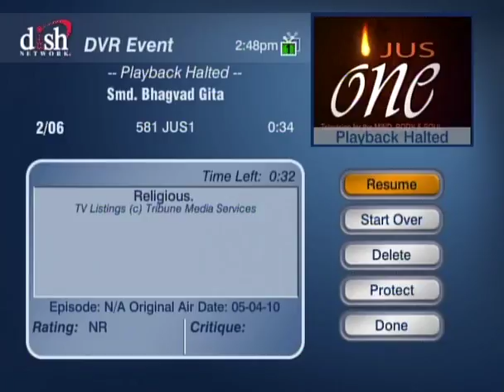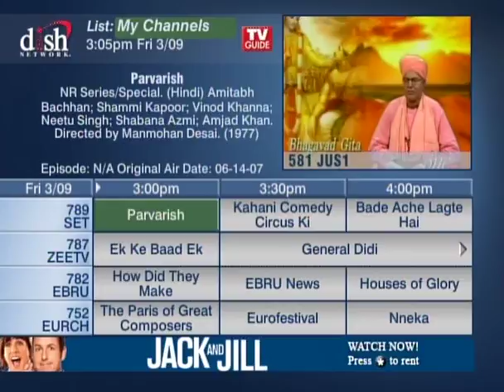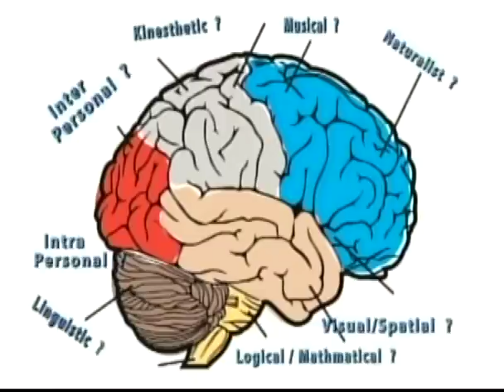HH Sankhya Swami Maharaja 14K Smd Bhagavad Gita [Gyaan ]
Bhakti Rus Versa, A lecture given by HDG Sankhya Swami Maharaja on behalf of Smd Bhagavad Gita. please enter to watch this video listen attentively and be happy. jai Ram ji ki.